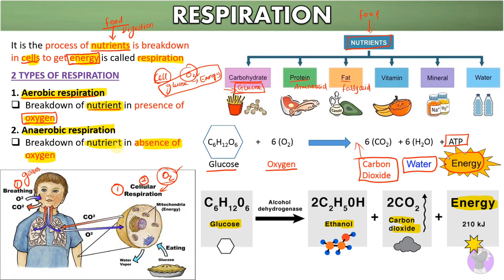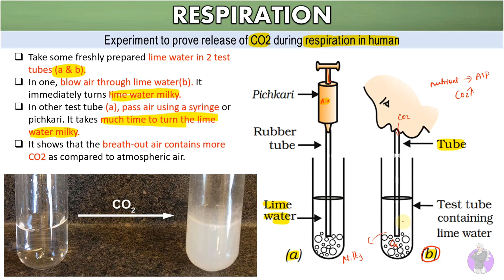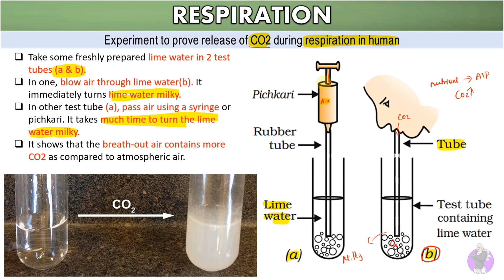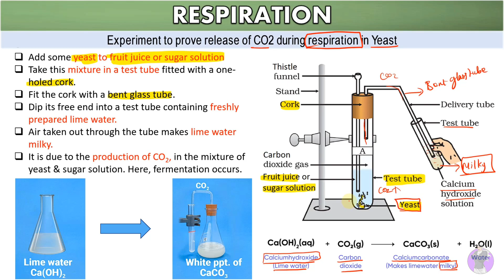Respiration | Life Processes Class 10 CBSE in Tamil | Part 6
Hello everyone! Watch this video to get learn life processes class 10.

➭ [PDF] Life Processes Class 10 Notes - /class-10-biology-notes/

➤ 0:51 Respiration
➤ 5:23 What are the types of respiration?
➤ 9:58 Experiment to prove release of CO2 during respiration in human
➤ 13:26 Experiment to prove release of co2 during respiration in yeast

ᴡʜᴇʀᴇ ᴇʟsᴇ ʏᴏᴜ ᴄᴀɴ ғɪɴᴅ ᴍᴇ